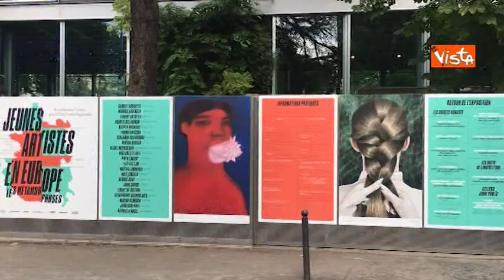VISTA EUROPA - Il settimanale dell'Unione Europea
(Agenzia Vista) - Bruxelles, 14 Giugno 2019 - In questa puntata:
- Il ministro dell'Economia Tria all’Eurogruppo a Lussemburgo
- Il Presidente Mattarella al Cern di Ginevra
- Il Presidente del Senato Casellati all'inaugurazione dell'anno accademico della Sorbona dedicato all'Italia
- Papa Francesco: "Siamo più social ma meno sociali"
- Metamorphosis, Art in Europe Now. Giovani artisti europei in esposizione alla Fondazione Cartier di Parigi